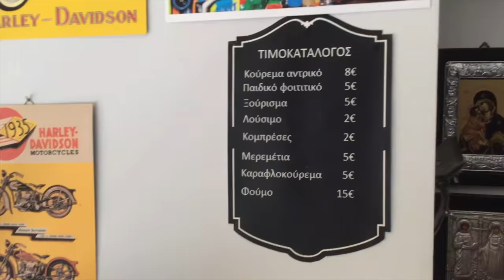ROCK BARBERSHOP - Κουρείον η "Σεβίλη" in Kalamata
Rock biker barbershop! Another character of Kalamata's Old Center is the Κουρείον η "Σεβίλη" barbershop, run by barber & Harley-Davidson owner Kostas Gallos.

We talk a bit with Kostas and take a look at his totally awesome barbershop.

Birba, Annie & Me are 2 dogs (and me!) sharing our life in the wonderful Peloponnese, Greece.